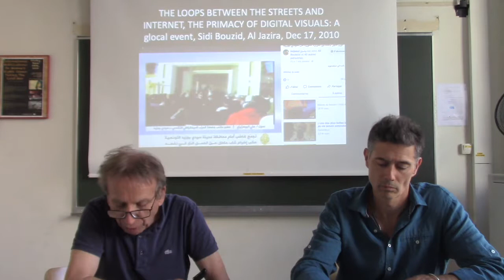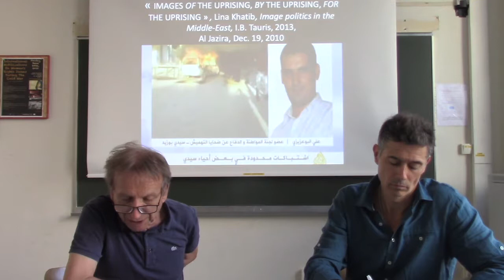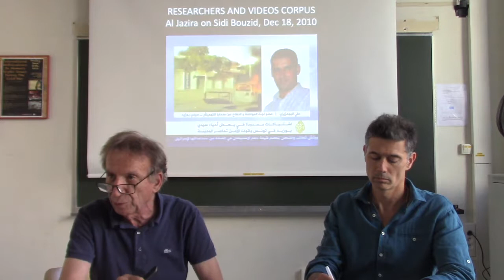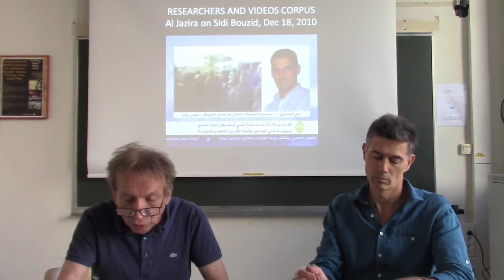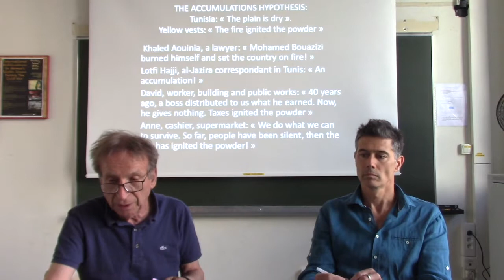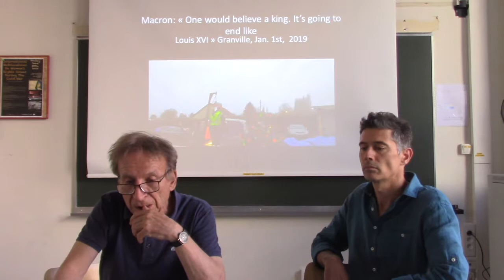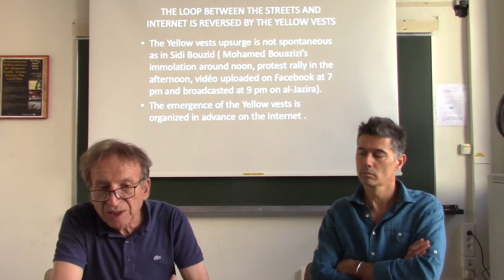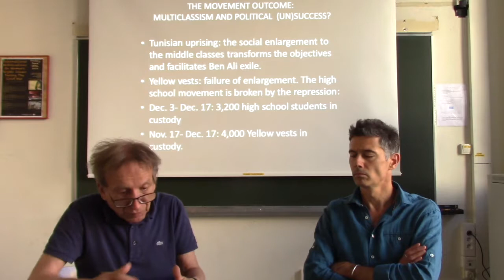Jean-Marc Salmon, “21st-Century Social Movements: The Yellow Vests & the Square Movements”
Jean-Marc Salmon, “21st-Century Social Movements: The Yellow Vests against the Backdrop of the Square Movements," at the Critical Theory Workshop's Summer Program at the Ecole des Hautes Etudes en Sciences Sociales in Paris (July 4,  2019).